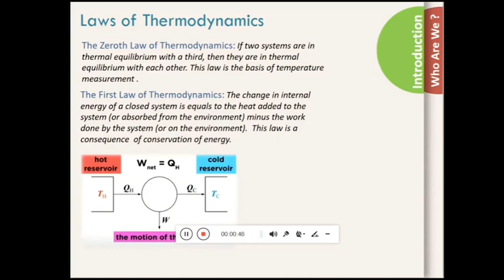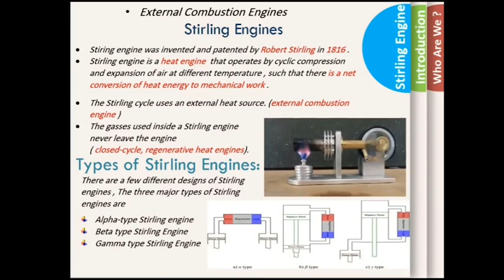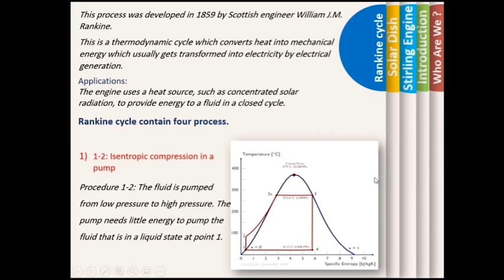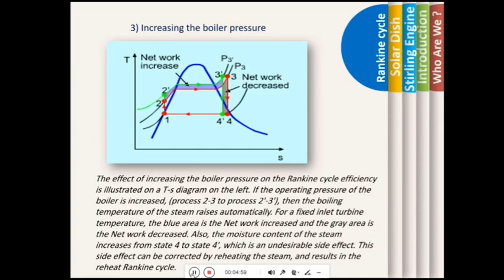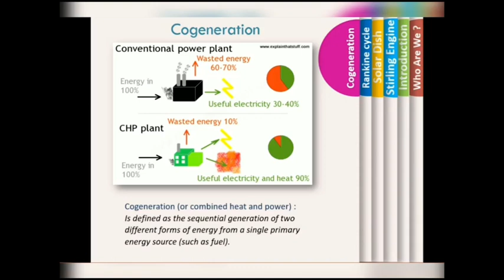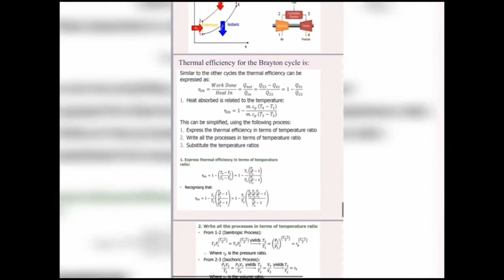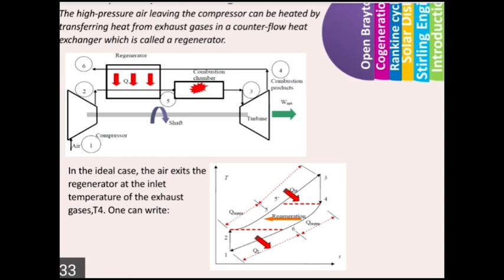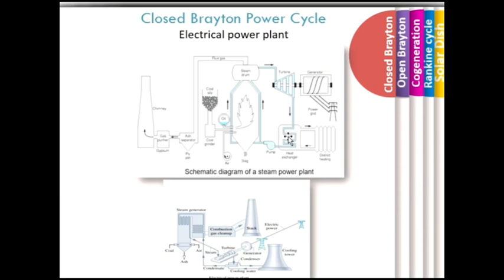Lecture 4 - Fundamentals of Energy Conversion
Course: Fundamentals of Energy Conversion
Course code: SNS308
Doctor: Ahmed Moaaz
Lecture 04
Presentation